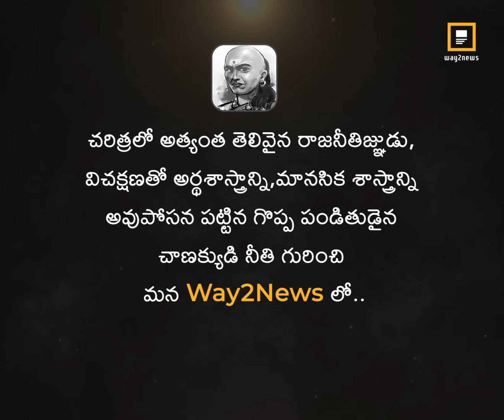కాకి నుంచి ఈ లక్షణాలు నేర్చుకో